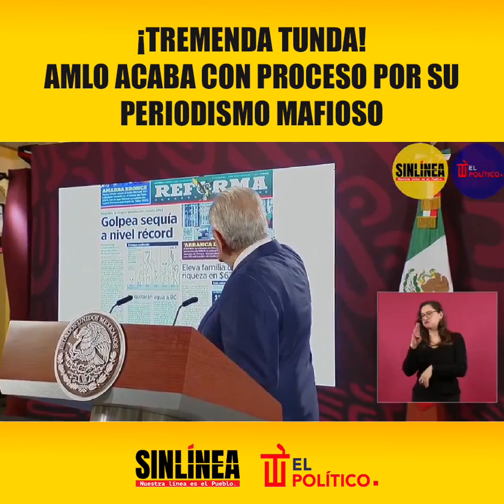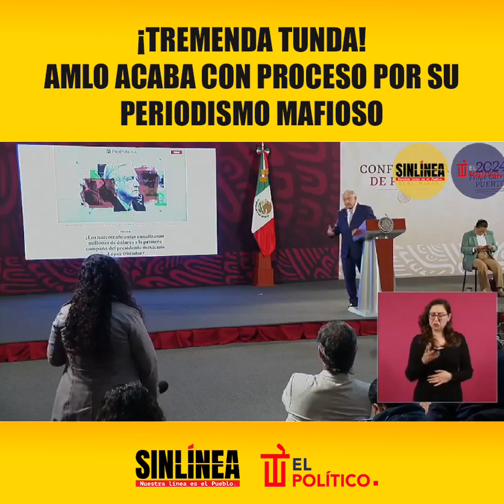¡Ya basta de ese periodismo mafioso, calumniador, chantajista, que actúa de manera mercenaria! 💥😲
¡Ya basta de ese periodismo mafioso, calumniador, chantajista, que actúa por consigna, de manera mercenaria! 💥🥊

‼️Exhibe AMLO el periodismo extorsionador de Televisa y de ElUniversal contra Rocío Nahle.

Le pedían 200 mdp a Rocío Nahle en Televisa, porque tenían un paquete sobre la refinería. Como no se los dio, ¡se le fueron con todo antes de la elección!, pero ayer se me pasó decirlo, también

Pero bueno, qué bien que están haciendo esas investigaciones, "¡va muy bien Proceso 😲